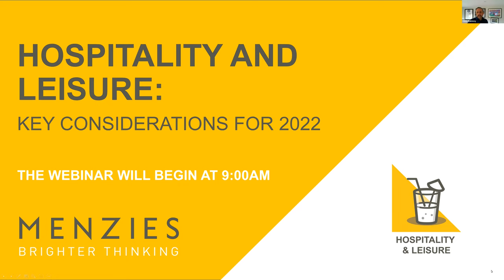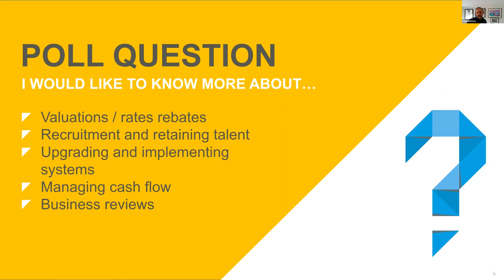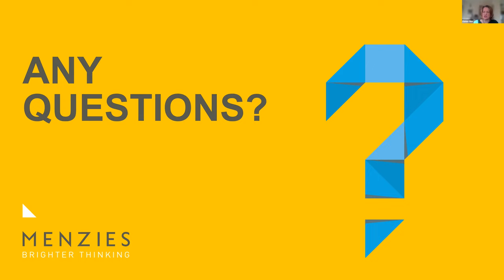Hospitality and Leisure: Key Considerations for 2022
As the new year commences, we reflect on the two tough years the Hospitality and Leisure sector has faced. Our experts explore the 5 key elements you should consider for your business in the upcoming year and discuss how to take advantage of the opportunities available to you.

Key topics and takeaways:
- Making the most of technology and improving efficiency
- Analysing and reducing your cost base
- The importance of the customer experience
- How to recruit and retain staff
- The emotional role of management, how to make the right decisions for your business

Our Brighter Thinking panel:
- Jordan Graves, Hospitality and Leisure specialist
- Chris Maloney, Head of Hospitality and Leisure
- Simon Armstrong, Outsourcing and Systems Advisory specialist
- Karen Gibb, HR and People Solutions specialist